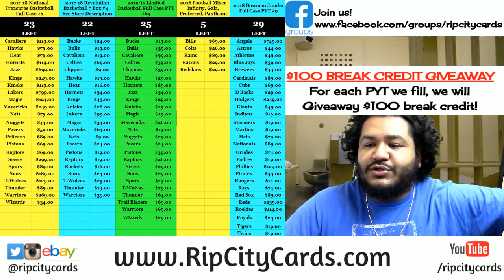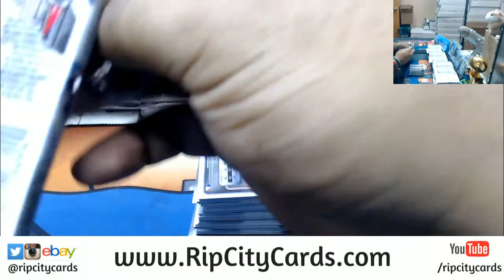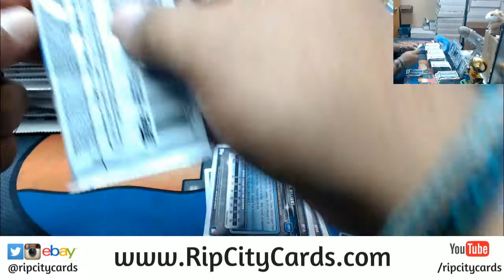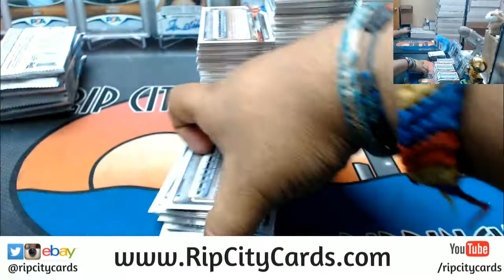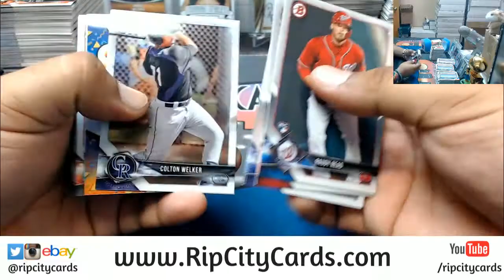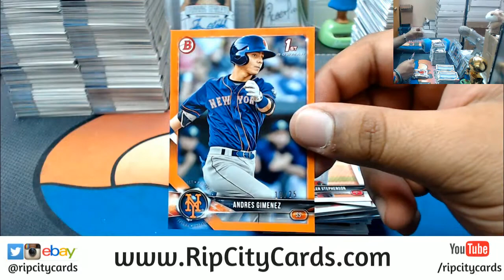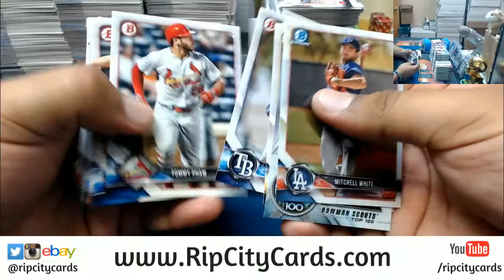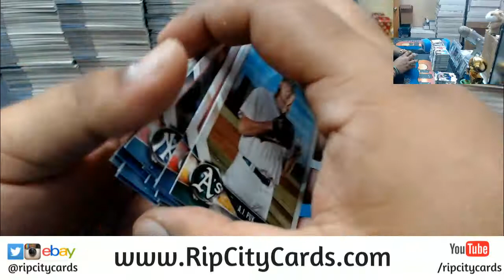2018 Bowman Hobby 4 Box #16 eBay